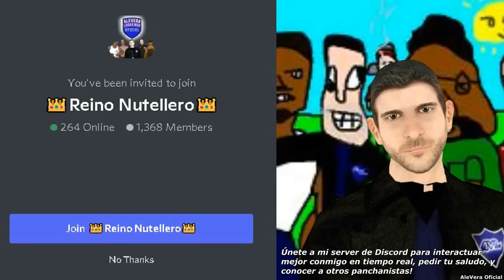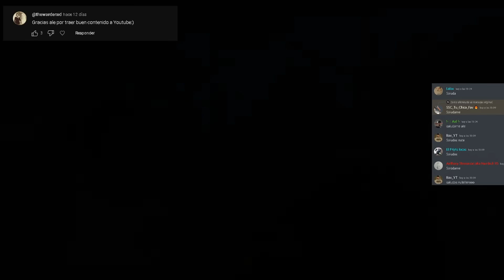Un Día con CJ y Sweet - GTA San Andreas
Espero que disfrutes de este nuevo vídeo, y apreciaría mucho un Like tuyo.

Busybody de Audionautix está sujeta a una licencia de Atribución 4.0 de Creative Commons.